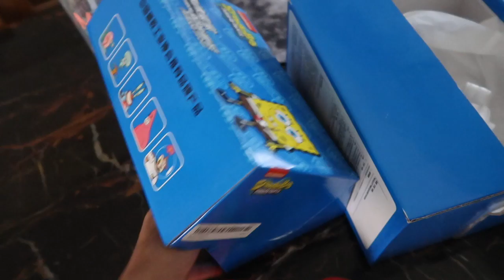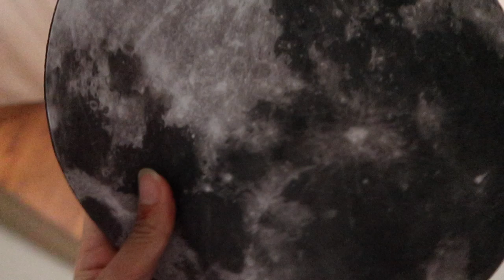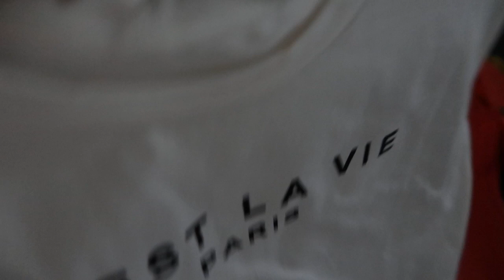SHEIN KIDS HAUL TRY ON : CEST LA RENTREE !!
CEST LA RENTREE : SHEIN KIDS HAUL TRY ON

MON MATERIEL
Ma camera

10 % de remboursement directement sur votre carte de credit